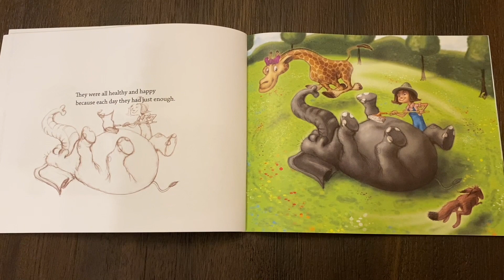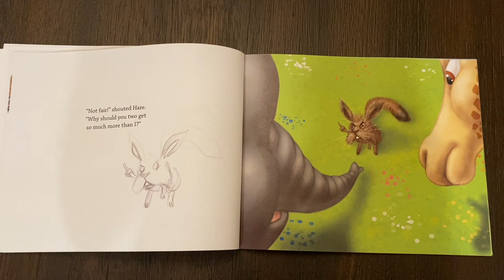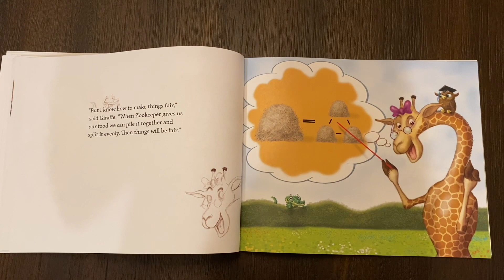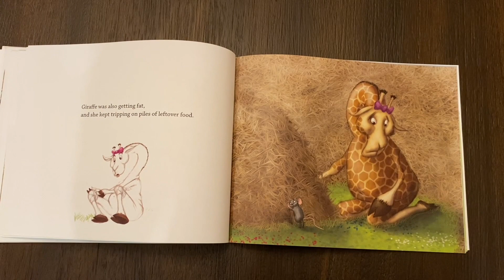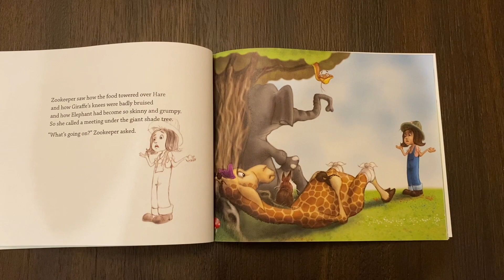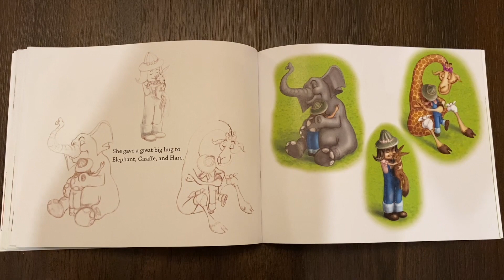Reading Fair is Fair with Ms. Natasha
Ms. Natasha reads Fair is Fair. for more information!